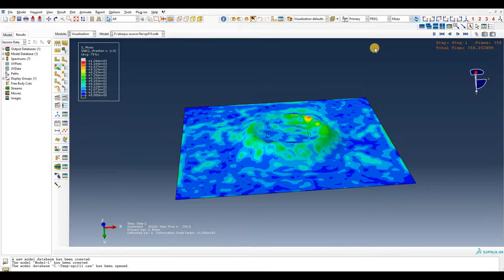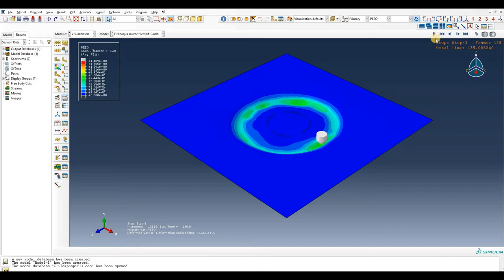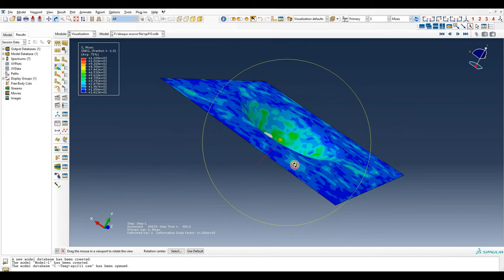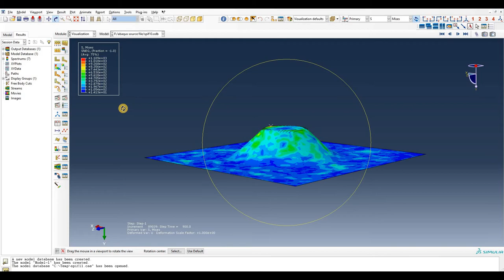abaqus single point incremental forming cone shape